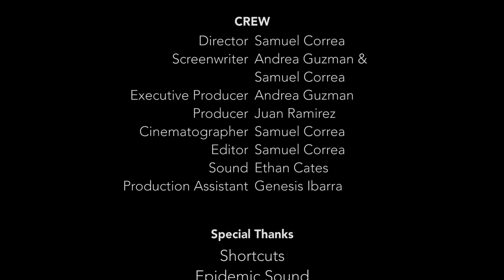Checkmate - West Broward High School - 2021 Spring Film Invitational Finalist